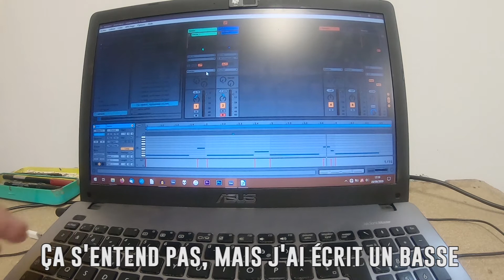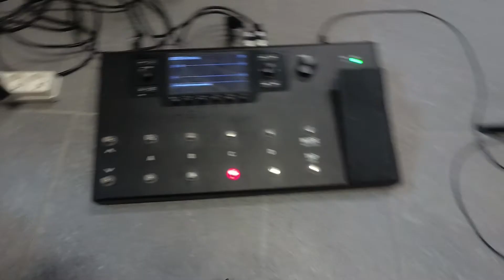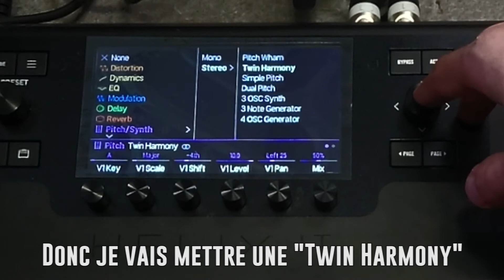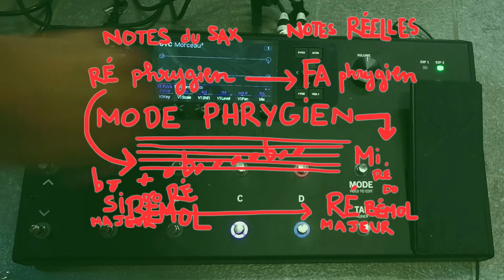Comment composer un morceau de musique ?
La musique, c'est pas facile. Surtout le mode phrygien.